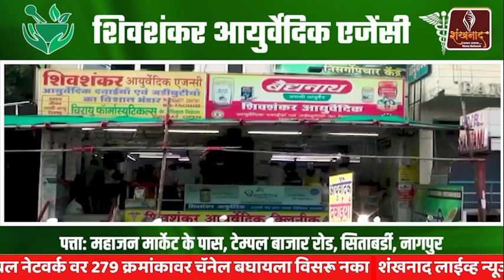कचरा पेटीमुळे पसरले घाणीचे साम्राज्य | Shankhnaad News